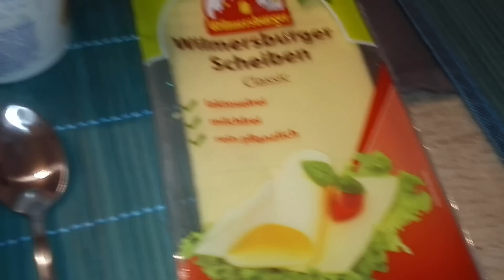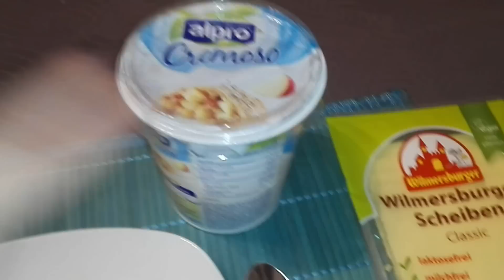Vegan Food Diary #1 - Nicht gesund, aber LECKER !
Ich weiß, dass ich mich nicht mega gesund ernährt habe, aber anfangs war es mich wichtig lecker zu essen um nicht den Spaß zu verlieren. Gesünder kann man es mit der Zeit noch machen :)

Outfit:

Cardigan: Dresslink.com

Make-Up:

Haut:
Rival de Loop - Natural Touch Concealer
Alterra Naturkosmetik- Kompaktpuder 01 light

Augen:
Essence - get BIG lashes volume boost WATERPROOF mascara

Lippen:  -

*Mein Make-Up ist noch nicht komplett auf vegan umgestellt. Ich nutze meine jetzigen Artikel auf und achte dann beim nächsten Kauf darauf vegane und tierversuchsfreie Kosmetik zu kaufen.

*** Gefilmt mit: ***
Canon EOS 600D mit Tamron Objektiv AF 18-200mm